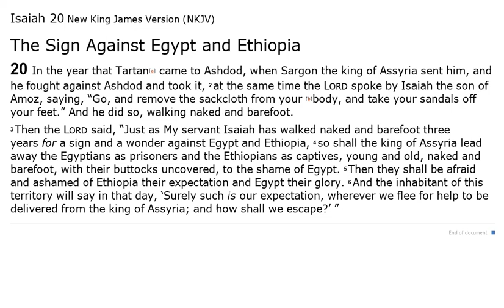Isaiah 20 - NKJV (Audio Bible & Text)